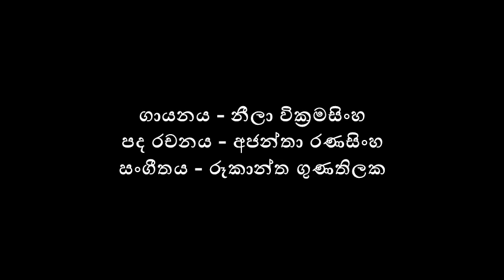අප හමු නොවනා Apa Hamu Nowanaa Neela Wickramasinghe Apa Hamu Nowana Hemanthe (Apa Hamunowana)